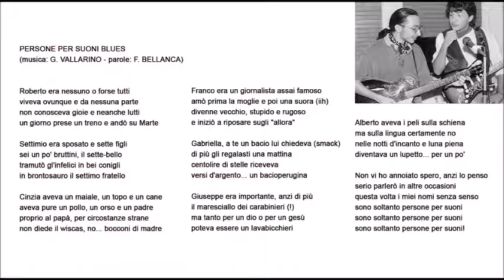F. BELLANCA - Persone per suoni blues [2000]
Composta nel 1993, provino registrato nel 2000.
Suonata dal vivo negli spettacoli “Persone per suoni” del 1993 e “Roma-Como solo andata” del 2008.

FB: voce, chitarra elettrica, kazoo, arrangiamento.

Brano depositato in sede legale.